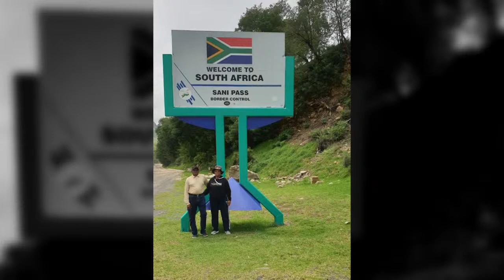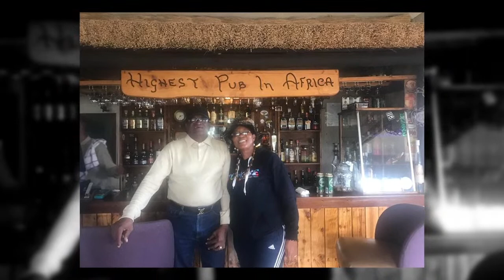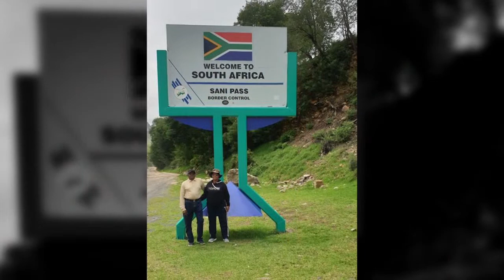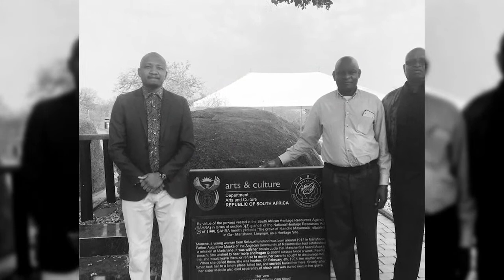IN LOVING MEMORY OF MAREDI VINCENT MPHAHLELE PART 1